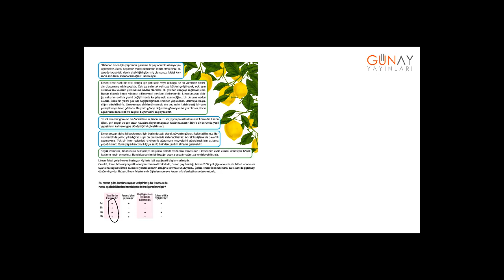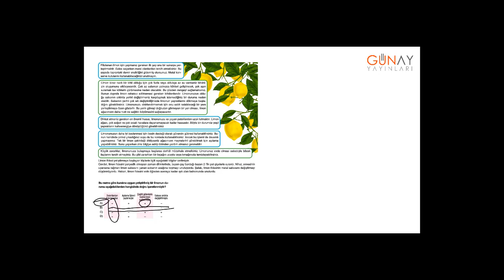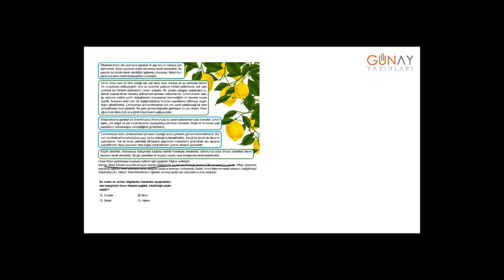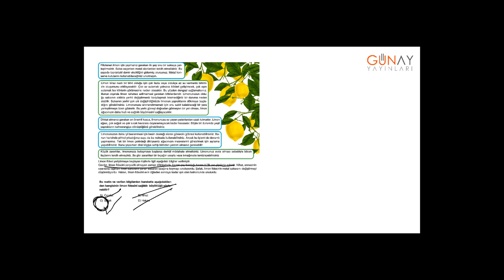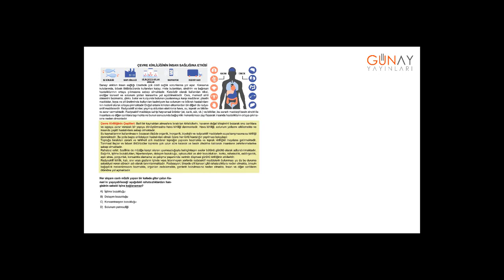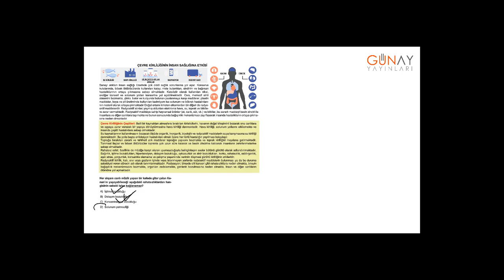Bumerang Türkçe 8_4. Ünite: Paragrafta Anlam Beceri Testi 4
4. Ünite: Paragrafta Anlam